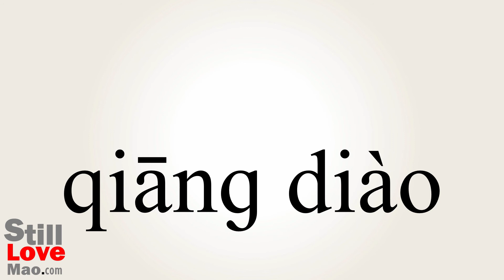How to Say Intonation in Chinese